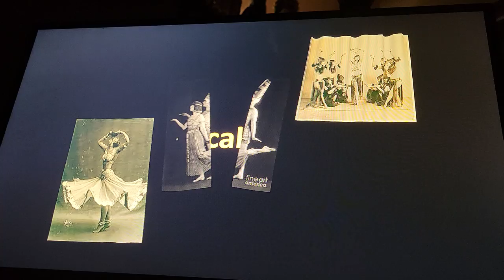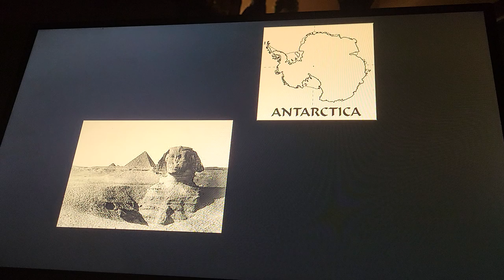The interview Ruth St. Denis & Ted Shawn